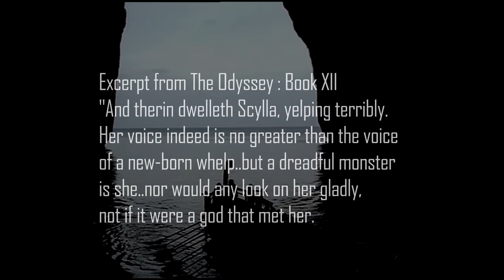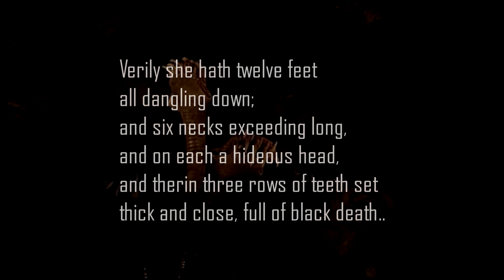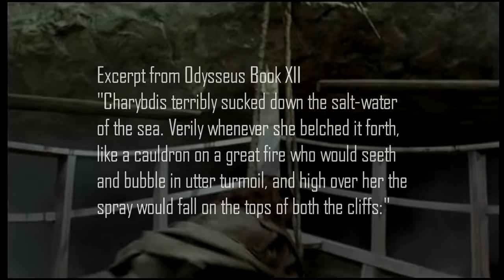S01: EP01 - Scylla & Charybdis | Dwellers of the Deep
Watch as we dive deep into the origins and portrayals of Scylla and Charybdis in various video games, and movies.

Video Sources :
♦ Final Fantasy XIV
♦ Smite
♦ Castlevania : Symphony of the Night
♦ Blacksea Odyssey
♦ The Odyssey

♫ Henrik Olsson - "Bermuda" ♫